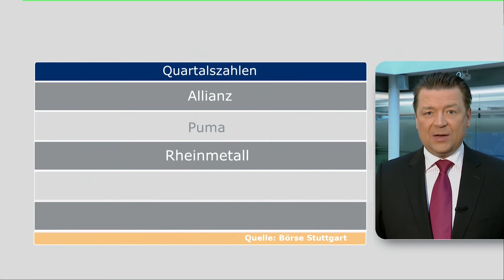Börsenausblick für Freitag, 08.11.